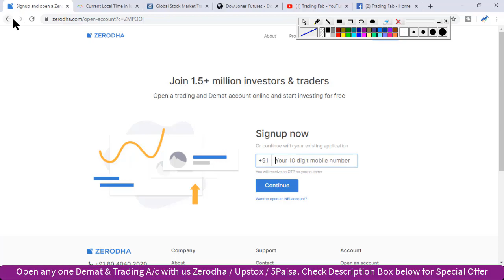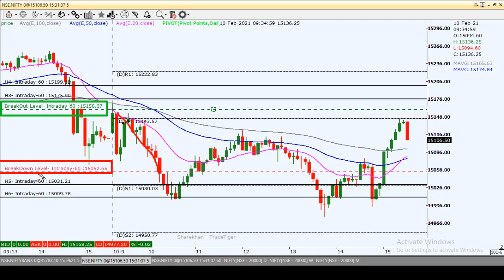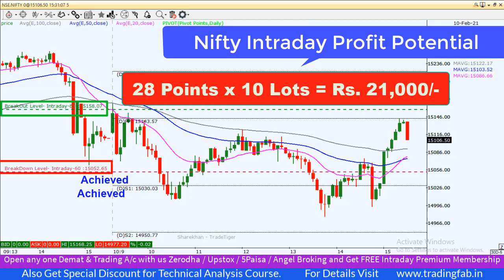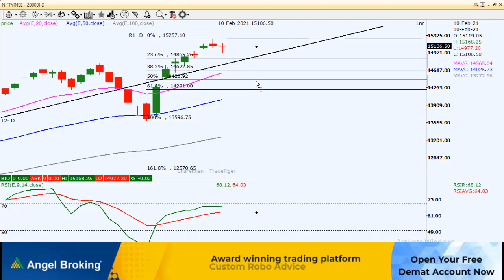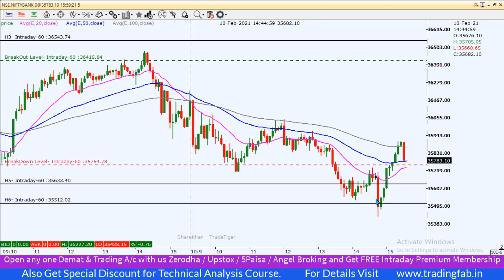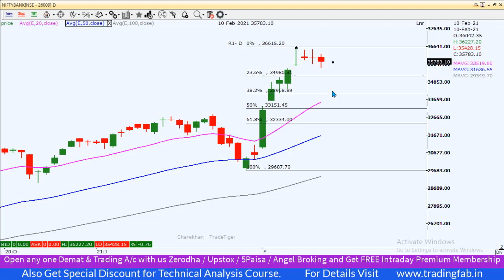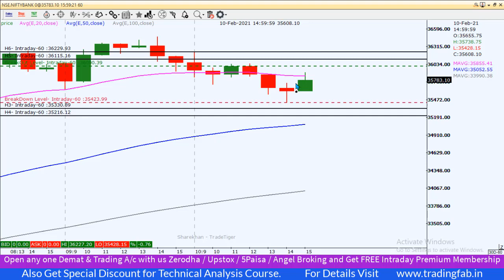Nifty & Banknifty Intraday Levels 11 02 21 | Last Intraday Profit Potential Rs 21,000 | Doji Candle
nifty 50
sgx nifty
nifty today
nse nifty
sgx nifty live
nifty live
nifty 50 share price
nifty index
nifty chart
nifty future
nifty analysis
nifty meaning
nifty graph
5paisa account opening
Doji Candle